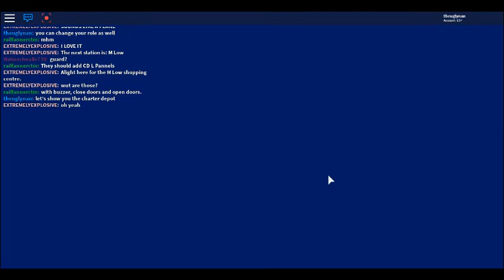exploring the GCR update! Part 2/2